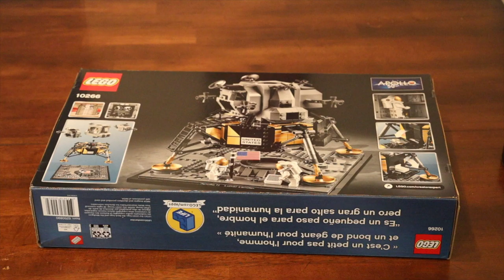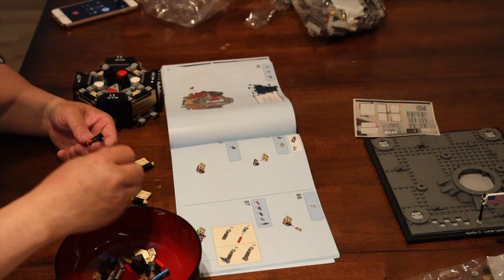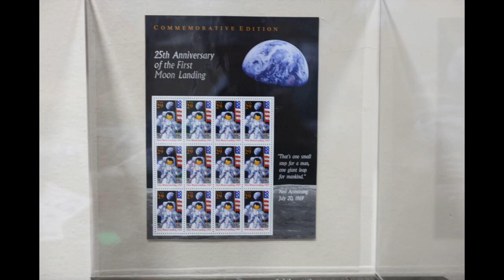Lego Lunar Lander build - 3 Minute Build - Lego 10266 - DChenster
Lego Lunar Lander build, compressed into 3 minutes, original is 4 plus hours.  filmed on July 23, 2020

Get your own LEGO Lunar Lander Kit at Amazon